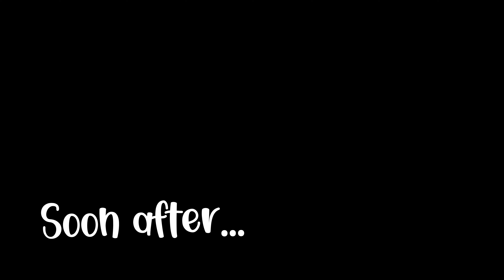VAN LIFE SPAIN - Our Roadtrip from UK to Spain - Ep 2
Vanlife Spain - Our roadtrip from UK to Spain - Ep 2

Well, we're quickly chewing up French roads on our initial big push down into Spain avoiding all the toll roads along the way.

Today we start off at the dream-like Chateau de Fenelon in southern France before heading around the edge of Andorra over the N-320 and down to Pedraforca on the edge of the Pyrenees.

NEED MUSIC for your Youtube? We use Epidemic Sounds.
We love Epidemic sounds. Check

00:00 Introduction
00:22 Chateau de Fenelon
04:01 Col de Puymorens, Pyrenees
05:53 Heading into Spain
06:26 Pedraforca, Spain!